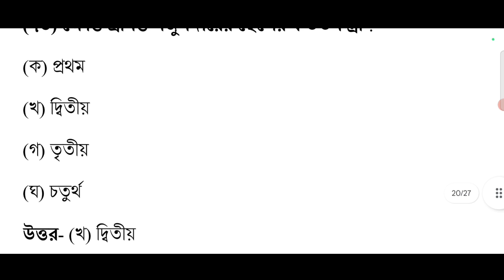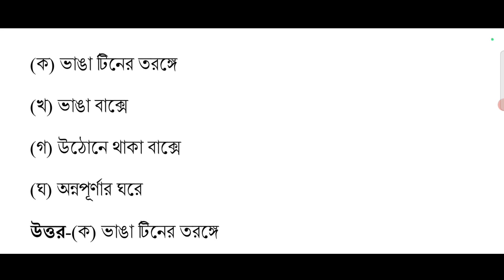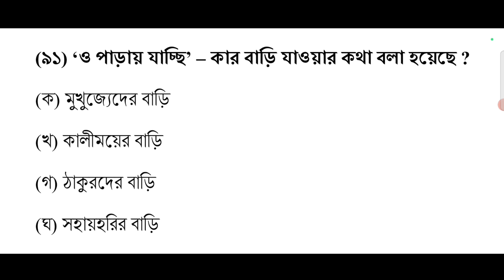পুঁইমাচা গল্পের mcq class 11 semester 1|| পুঁইমাচা গল্প বিভূতিভূষণ বন্দ্যোপাধ্যায় একাদশ শ্রেণি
Welcome to

এই ভিডিওটিতে আমি তোমাদের দেখিয়েছি পুঁইমাচা গল্পের MCQ Class 11 Semester 1|| পুঁইমাচা গল্প বিভূতিভূষণ বন্দ্যোপাধ্যায় একাদশ শ্রেণি